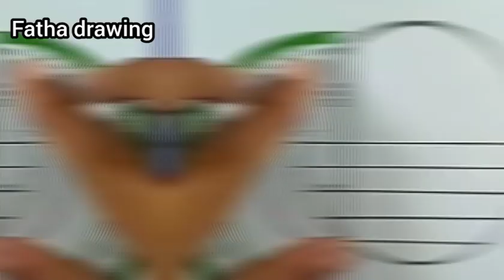Beautiful Circle Drawing❤️Red Heart Drawing💖Pink Heart Drawing|Circle Drawing Step By Step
Beautiful Circle Drawing - Red Heart Drawing - Pink Heart Drawing

Drawing
drawings
easy drawing
drawing drawing
drawing pictures
circle drawing
drawing easy
simple drawing

CMMENT